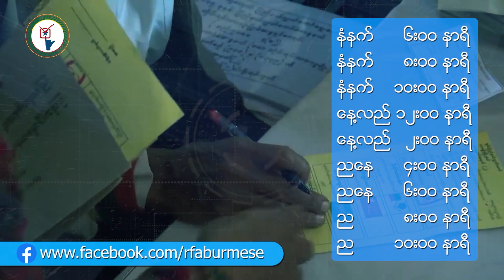NLD ပါတီ ပြည်သူ့လွှတ်တော်ကိုယ်စားလှယ်လောင်း ဦးစည်သူမောင်နဲ့ မေးမြန်းချက်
■ ရန်ကုန်တိုင်း ပန်းဘဲတန်းမြို့နယ် မဲဆန္ဒနယ် အမျိုးသားဒီမိုကရေစီအဖွဲ့ချုပ် NLD ပါတီရဲ့ ပြည်သူ့လွှတ်တော်ကိုယ်စားလှယ်လောင်း ဦးစည်သူမောင် ကို RFA သတင်းထောက် ကိုနေမျိုးထွန်းက တွေ့ဆုံမေးမြန်းထားပါတယ်။
- Unicode

NLD ပါတီ ျပည္သူ႔လႊတ္ေတာ္ကိုယ္စားလွယ္ေလာင္း ဦးစည္သူေမာင္နဲ႔ ေမးျမန္းခ်က္
■ ရန္ကုန္တိုင္း ပန္းဘဲတန္းၿမိဳ႕နယ္ မဲဆႏၵနယ္ အမ်ိဳးသားဒီမိုကေရစီအဖြဲ႕ခ်ဳပ္ NLD ပါတီရဲ႕ ျပည္သူ႔လႊတ္ေတာ္ကိုယ္စားလွယ္ေလာင္း ဦးစည္သူေမာင္ ကို RFA သတင္းေထာက္ ကိုေနမ်ိဳးထြန္းက ေတြ႕ဆုံေမးျမန္းထားပါတယ္။
- Zawgyi

လွတ်လပ်တဲ့အာရှအသံ
မြန်မာသတင်းနဲ့ဗီဒီယိုတွေ ကြည့်နိုင်ဖို့